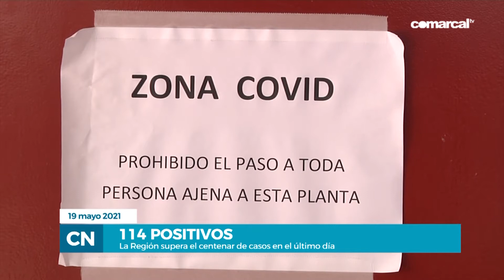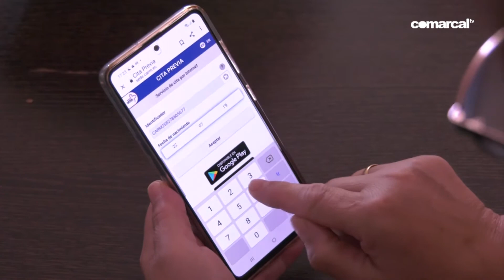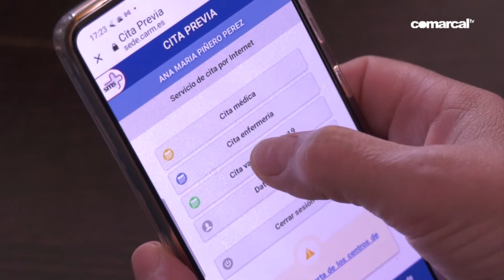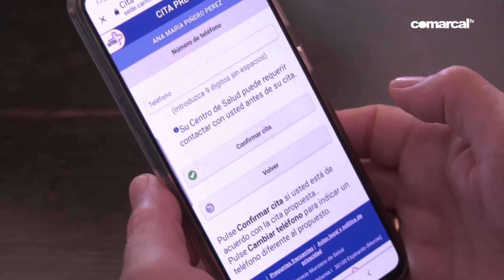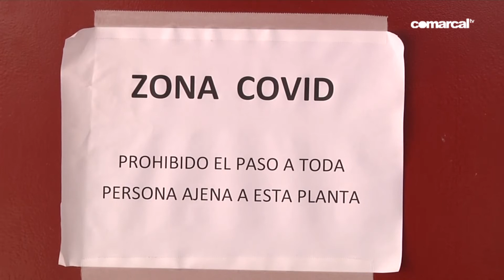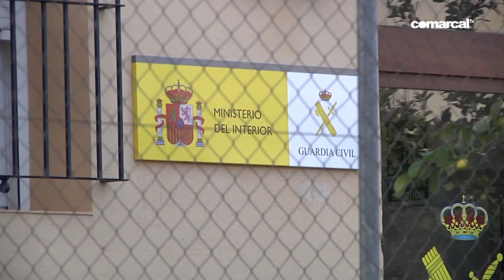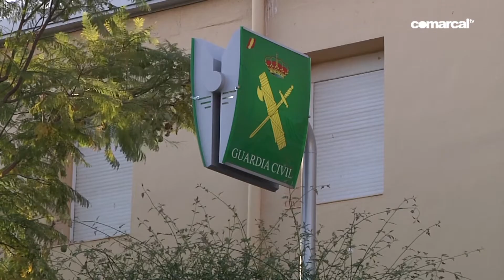COMARCAL NOTICIAS MIERCOLES 19 MAYO 2021